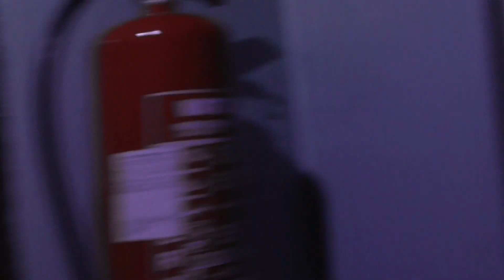Hitchin British Schools Museum 03/12/2022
videos ive taken when on ghost hunt at Hitchin British Schools Museum